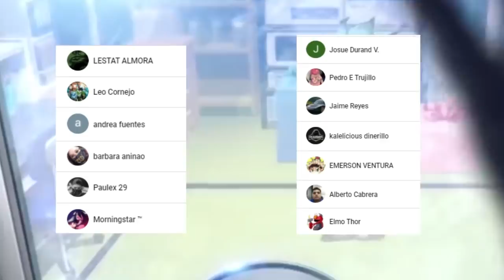ADIOS al SENKU x LUNA ??? 💔 KOHAKU aun Tiene ESPERANZAS !!! Estreno TEMPORADA 2 || Dr Stone 178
HOLA AMIGOS LES TRAEMOS UN NUEVO VÍDEO ESTA VEZ LA REVIEW DEL MANGA 178 DE DR STONE, DONDE VIMOS INCREÍBLES MOMENTOS SOBRE TODO EL POSIBLE FIN DE LA RELACIÓN DE SENKU Y LUNA ADEMAS DE LA OPORTUNIDAD PARA KOHAKU, DÉJENME SU OPINIÓN EN LOS COMENTARIOS.

Usa estos códigos de promoción:

Extra 5% Order Over $49, Code: Anime
Extra 7% Order Over $79, Code: Senpai
Extra 10% Order Over $99, Code: Daisuki